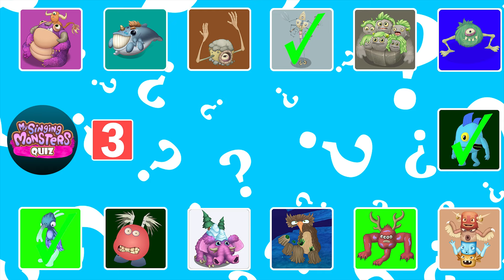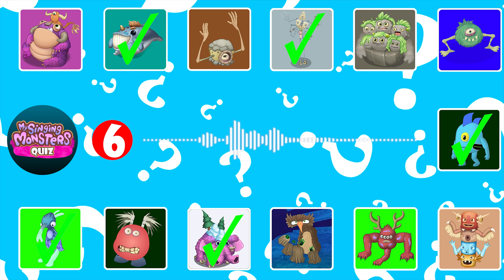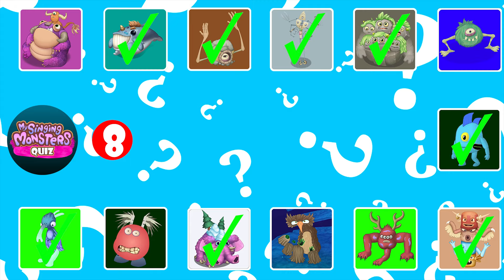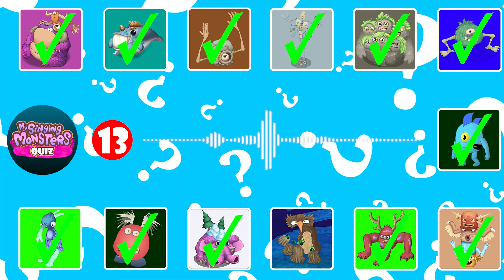GUESS the MONSTER'S VOICE | MY SINGING MONSTERS | Z'br, NIGHTÆ, Feegrro, Tohum Pole, Yuckso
Thanks to those who created the original video: @RawZebra, @Roggepoch, @Evolayersen, @MSMPokeGamer, @Kaww, @slimermsm, @Agoose